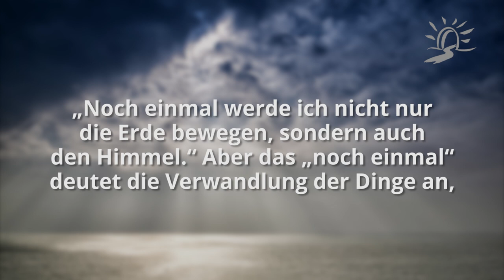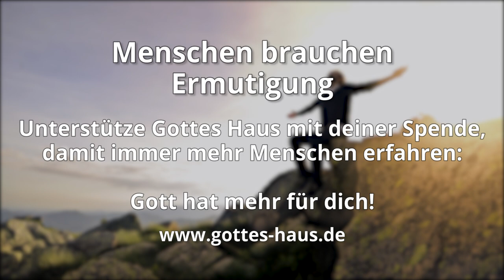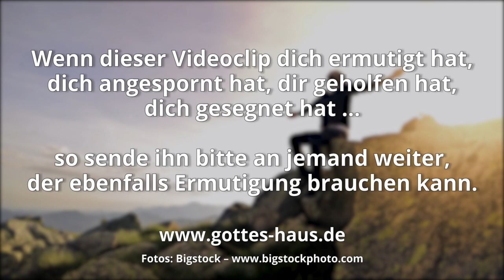Unerschütterlich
Mir begegnete in letzter Zeit bei meinem Bibellesen öfters der Begriff „unerschütterlich“. Es ist ein Wort, das ja in sich selbst eine Verheißung trägt. Ich dachte darüber nach, was es mit diesem Begriff auf sich hat:

Wir haben ein unerschütterliches Reich empfangen!
Hebräer 12,28

Das Reich Gottes beinhaltet dieses „unerschütterlich sein“ inmitten von Dingen und Umständen, die erschüttert werden können.

In Matthäus 7,24-27 finden wir die Beschreibung von einem Mann, der sein Haus auf Sand gebaut hatte. Es hielt Wind und Wellen nicht stand. Doch ein anderes Haus, das auf Felsen gebaut war, blieb selbst dann stehen, als Wind und Wellen kamen. Es geht hier um das Fundament, auf dem unser Leben errichtet ist.

Unser Leben muss auf dem Felsen Jesus gebaut sein – Sein Reich ist unerschütterlich, denn Gott verändert sich nicht. Er ist derselbe, gestern, heute und in alle Ewigkeit!

Dessen Stimme vom Himmel her redet! Dessen Stimme erschütterte damals die Erde; jetzt aber hat er verheißen und gesagt: „Noch einmal werde ich nicht nur die Erde bewegen, sondern auch den Himmel.“ Aber das „noch einmal“ deutet die Verwandlung der Dinge an, die als geschaffene erschüttert werden, damit die unerschütterlichen bleiben.
Deshalb lasst uns, da wir ein unerschütterliches Reich empfangen, dankbar sein, wodurch wir Gott wohlgefällig dienen mit Scheu und Furcht. Denn auch unser Gott ist ein verzehrendes Feuer!
Hebräer 12,26-29